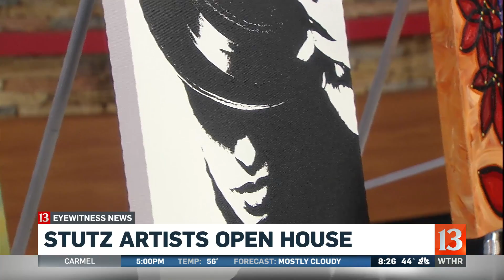Stutz Artists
Art will be on display Saturday April 28 at the Stutz Warehouse downtown.